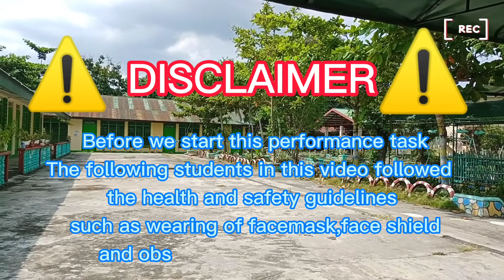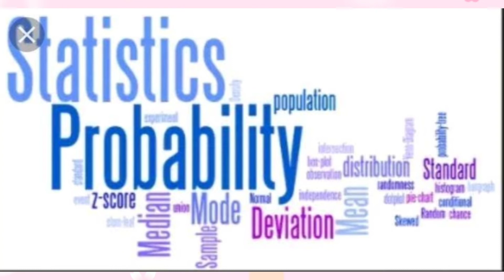Statistics and Probability Jingle || Jennifer Dela Pasion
Performance task

Jennifer Dela Pasion
Emerson Panoringan
Mary Angel Bautista
Belymar Andaya
Earl Ashley Rosal
Nicole Cabrera
Jennylyn Manalo

Submitted to:

Mr.Marvin Ric De Vera

We made this jingle to show our message to other students that studying math subject is easy when you get interested